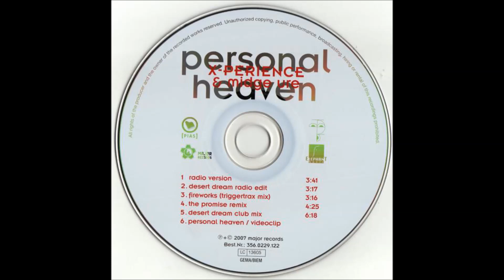X-Perience Feat. Midge Ure - Fireworks (K16 Version)